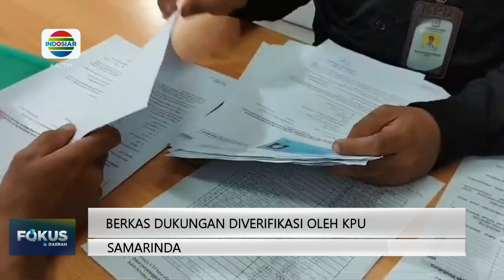JALUR INDEPENDEN TURUT DILIRIK ANDI HARUN